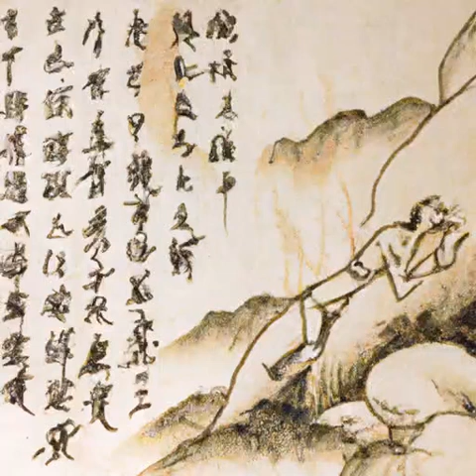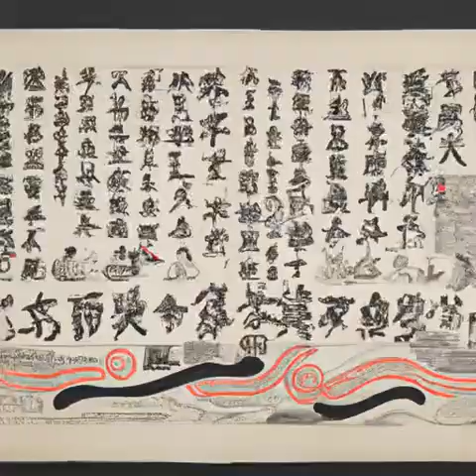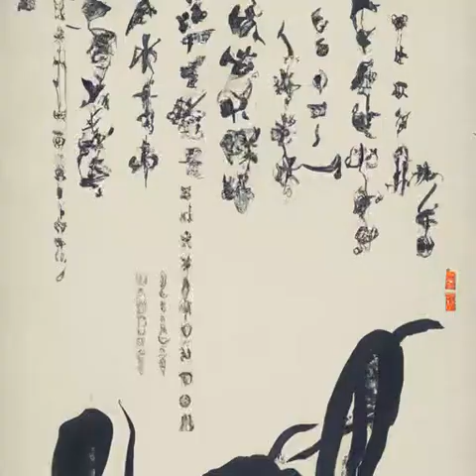第202章 开端《明克街13号》